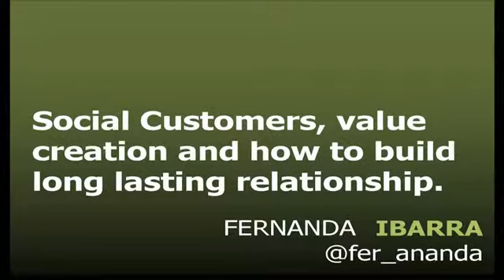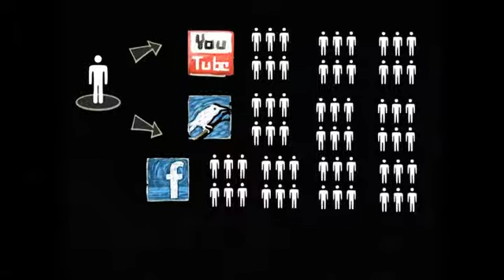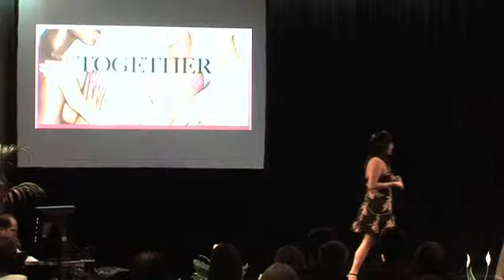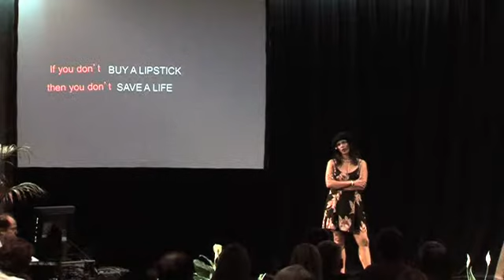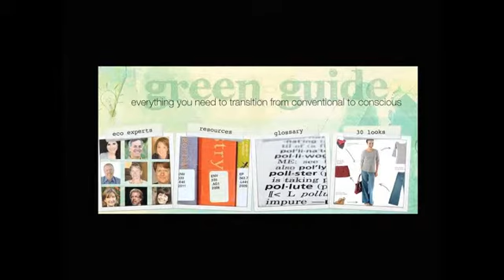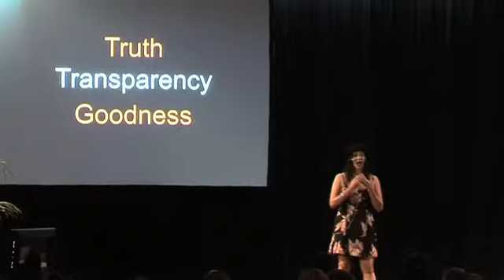Conférence Fernanda Ibarra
Conférence Centifolia - Fernanda Ibarra